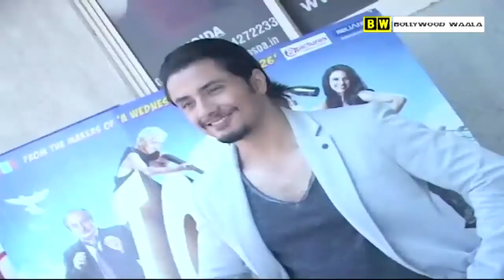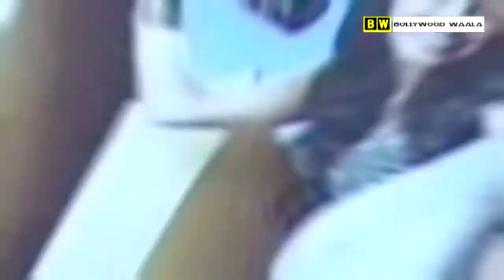Total Siyapa at Audition Of Love Story Again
Watch Yami Gautam and Ali Zafar promote their upcoming film Total Siyapa at the Audition of Love Story Again at with Rahul Rawail.